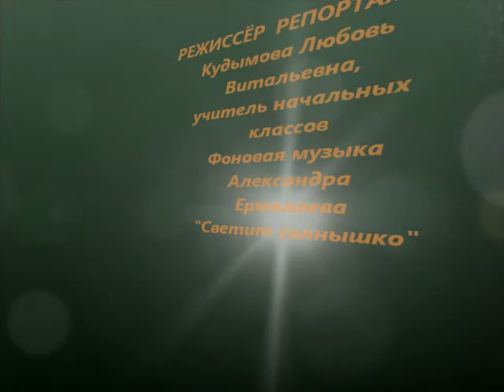Видео-ролик " Опята - осенние грибы"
Видео-ролик "  Опята - осенние грибы". Данный  материал представлен в виде репортажа с лесной опушки. Репортаж ведёт ,Романова Алина, ученица МКОУСОШ с.Синегорье, Нагорского района Кировской области.